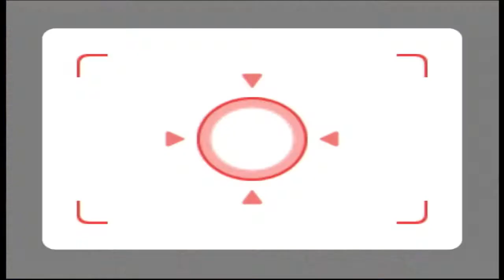Wii Party Board Game Island Kentaro vs Julie vs Alex